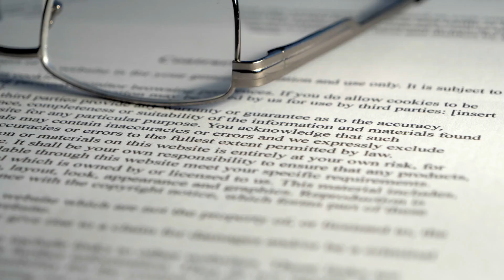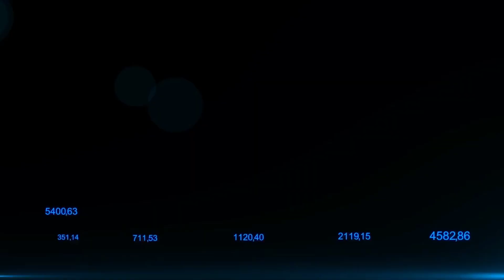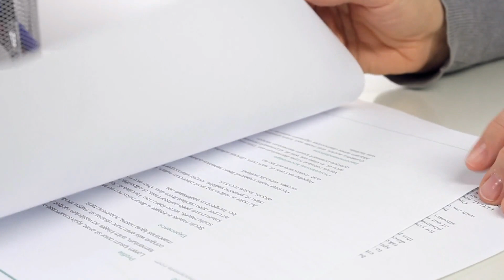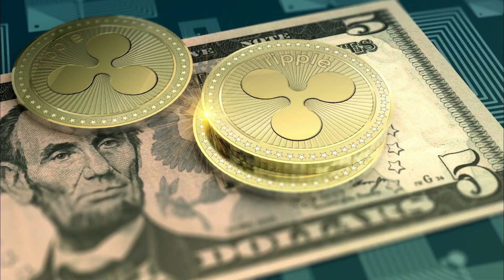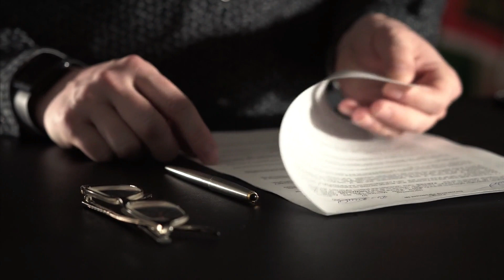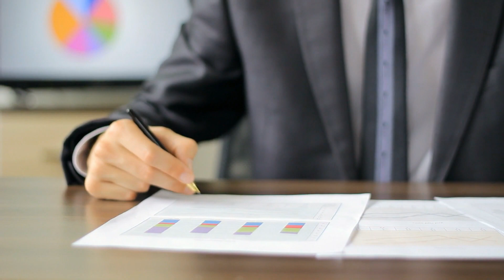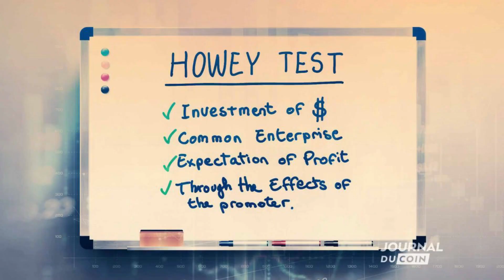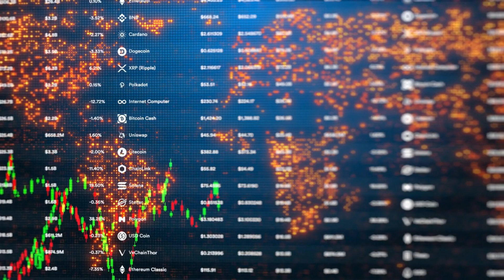XRP NEWS TODAY: MAJOR RIPPLE XRP UPDATE! SEC Tells JUDGE TO RECONSIDER!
The Judge presiding over the SEC v Ripple case, Judge Netburn has now ruled in favor of Ripple in the lastest court session. Judge Netburn granted Ripple’s request for privileged SEC documents That determined the classification of XRP as securities.

This development came from a scoop on Twitter where famous American journalist Charles Gasparino tweeted the news to his over 100,000 followers. The SEC vs Ripple lawsuit was initiated by the SEC in December 2020 where the watchdog cited Ripple’s failure to register its XRP digital assets as securities before trading them in the crypto market.

The favorable ruling counts as a minor win for the crypto giant, however, further developments served as a dampener for the mood when Judge Netburn approved the admittance of SEC official, Bill Hinman’s infamous speech on the classifications of securities as evidence in the ongoing case.

Ripple aims to prove and subsequently argue that Hinman’s speech showcased SEC Bias that favors the firm’s competitors like Ethereum. Hinman has however denied such claims, isolating his claims and stating that his comments were his own opinions and do not represent the SEC’s stand nor were they made in an official capacity.
SEC v Ripple Progress Remains XRP Positive

SEC v Ripple news updates have continued to deliver XRP with much-needed support. On Wednesday, updates on the SEC v Ripple case had been XRP positive. The crypto markets reacted favorable to news of case judge Analisa Torres granting a number of motions in favor of Ripple. Court documents detail the motions in which Ripple motions were granted and denied. XRP struck its current year-high in response before succumbing to crypto market forces.

Following the mid-week news, Ripple filed a motion late last week to compel the SEC to share meeting notes from a November 2018 meeting between former SEC acting chairman Elad Roisman and Ripple’s Brad Garlinghouse. The news delivered support on Saturday. The motion suggests that disclosure of the meeting notes could favor Ripple’s position in the case.

Other Lawsuits Yet to Gain Traction

While the main area of focus is on the SEC v Ripple case, there have been a number of conflict of interest claims against the SEC.

Late last year, a report on Empower Oversight filing a lawsuit against the SEC. Empower Oversight alleged that former SEC officials were biased against Ripple Lab and XRP in favor of Ethereum (ETH). To date, SEC Chair Gensler continues to dodge questions on whether Ethereum is a security.